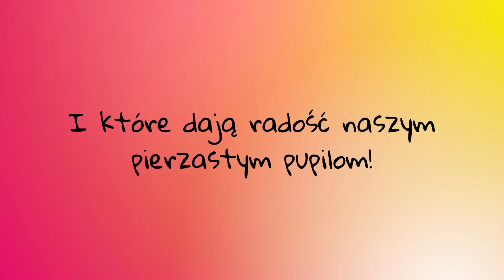Najlepsze owoce dla papug - co dawać pupilowi? 🍎🍐 🐦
Przegląd BEZPIECZNYCH, popularnych i lubianych przez papugi owoców :)